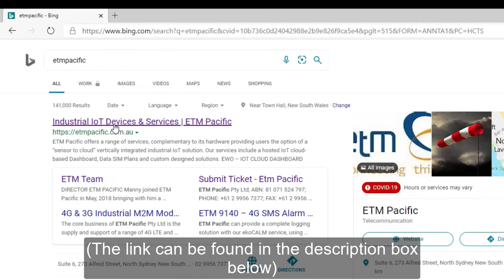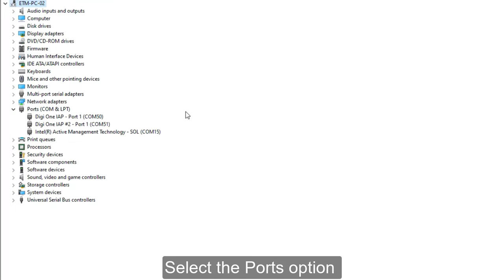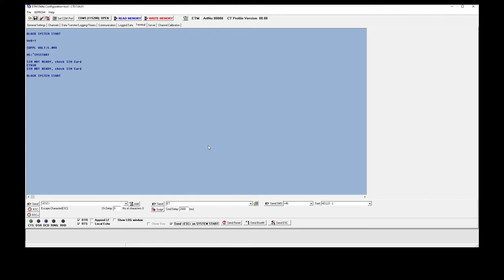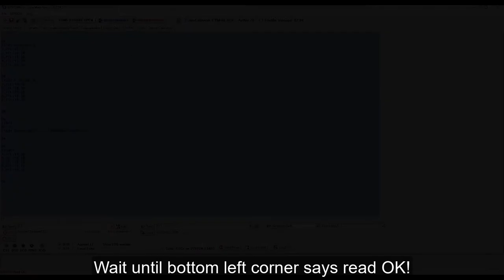Getting Started with Delta Black || Basic Connections & Configuration Tool Tour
This video is 2nd in the series of getting started with the ETM Delta Black, our Industrial grade SMS Alarm Dialler and Logger.

This video will take you through the steps needed to ensure the device is ready for programming with your specific application.

Current Configuration tool ETM DeltaBlack V07.04.01 (Compatible with Firmware version 07.04, 07.05)